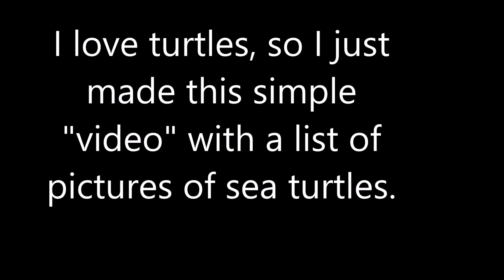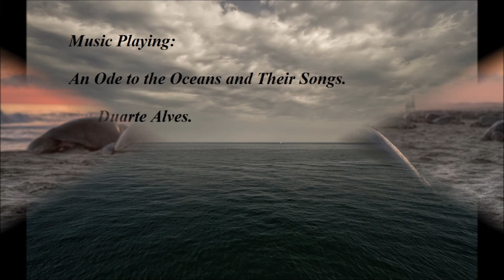List of Sea Turtles (Pictures and Music)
Hello!

I made this simple "video" (well, pictures and background music), visiting sea turtles. Just a simple thing. I really love turtles, since a child.

My red eared slider is with me for 30 years now.

The music playing is a composition of mine, "An Ode to the Ocean and its Sons". I think besides the title, the sound atmosphere fits.

The pictures are from wikipedia.

These are the authors who uploaded them:

Green Sea Turtle: Brocken Inaglory

Loggerhead Sea Turtle: Upenda Kandra

Atlantic Ridley Sea Turtle: U.S. Fish and Wildlife Service Southeast Region

Flatback Sea Turtle: Lindey Malan

Hawksbill Sea Turtle: B. Navez

Leatherback Sea Turtle:  U.S. Fish and Wildlife Service Southeast Region

Olive Ridley Sea Turtle: Claudio Giovenzana